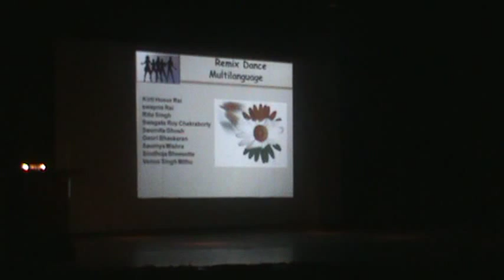Multi-language remix dance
Artists: Gauri Bhaskaran, Kirti Hosur Rai, Ritu Singh, Saumya Mishra, Sindhuja Bheesette, Soumita Ghosh, Swagata Roy Chakraborty, Swapna Rai, Venus Singh Mithu

Copyright of original audio tracks: T-series, Yash Raj Films Pvt. Ltd,  Zee Music Company, Five Star Audio, Eros Music, Rajshri Music